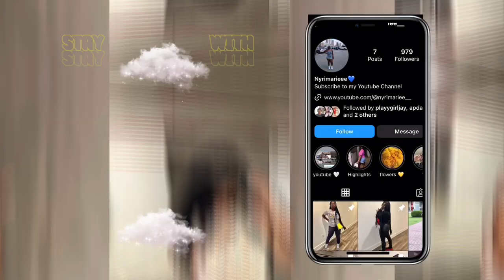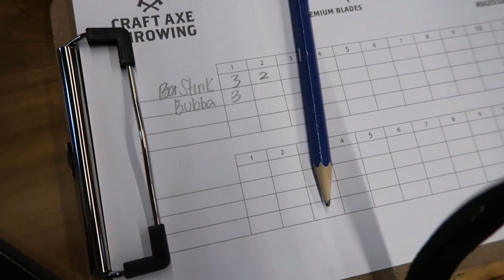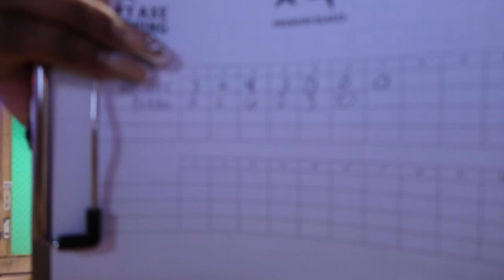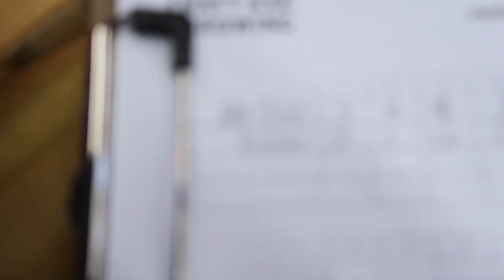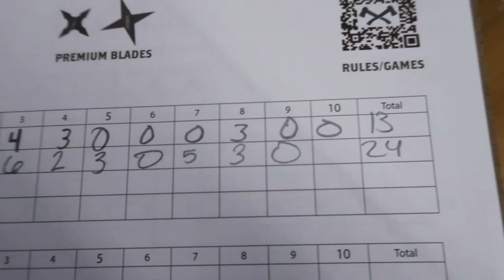Get Ready With Me : Date Night Edition | Axe Throwing , Dave & Busters | Nyriimariee__